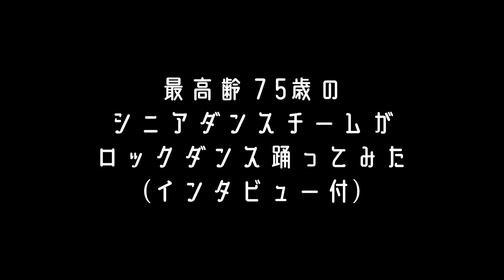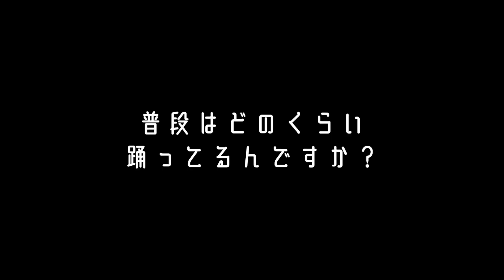【最高齢75歳】キレキレロックダンス踊ってみた《オリジナル振付》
最高齢75歳の主婦ダンスチームが
ロックダンスをキレキレに踊ってみた。

【ダンサー】
・ふくちゃん(75歳)
・けいちゃん
・としちゃん
・まりちゃん
・みわちゃん
・ゆうちゃん

振付：DAI

このメンバーが通っているクラスはこちら

Studio Groove 主婦クラス
インストラクター：DAI
毎週木曜日　10時30分〜11時30分
(オンライン対応しております😊)

今回も気持ちを込めまくりで
制作しましたので
是非！ご視聴いただき
『見たよ！😊』の合図のグッドボタンと

コメントはすべて気持ちを込めて
返信させていただきますので
たくさんのコメントもお待ちしております

InstagramのDMにて
受け付けていますので
お気軽にDM下さい！^ ^

【簡単な自身の経歴】
IZUMI DANCE CONTEST 全国大会 準優勝
DANCE CONTEST 優勝10回以上

【キッズプロデュース】
・ALL JAPAN SUPER KIDS DANCE CONTEST 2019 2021 finalist
・ALL JAPAN CHALLENGE CUP2019 全国3位
・avex KIRACHALLE2019 全国大会出場
・TOP OF THE DANCE FINAL 全国優勝(2回)準優勝(2回)
・CCC 2020series FINAL 全国優勝

その他にも全国大会出場、入賞多数

コンテストの優勝50回以上

普段はダンスの先生をしています
(先生歴は10年以上)

幼稚園児からシニアの方まで
幅広く指導していますので
その経験を生かしながら
『踊ってみた』を中心に

Twitter(日常で感じた事)